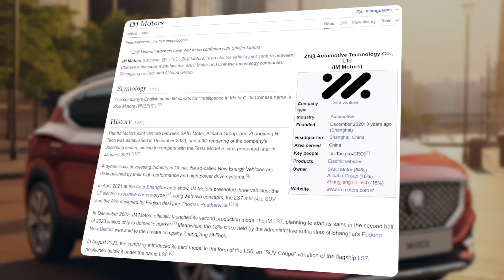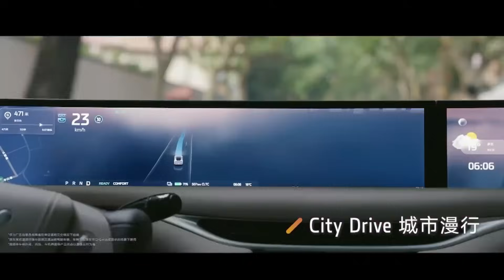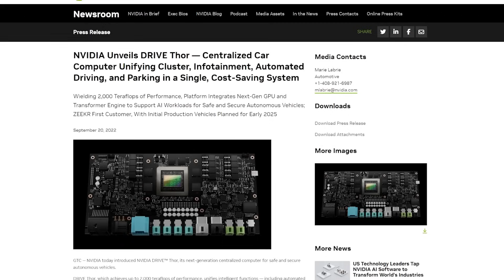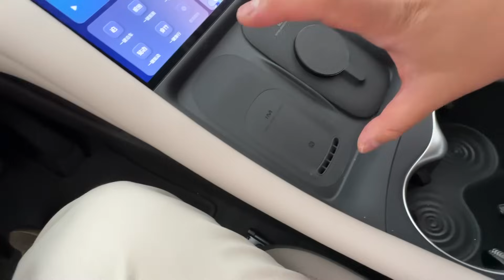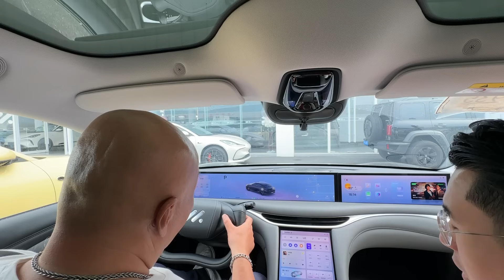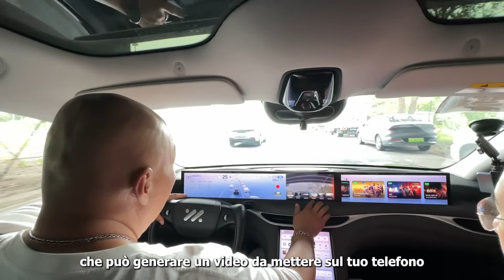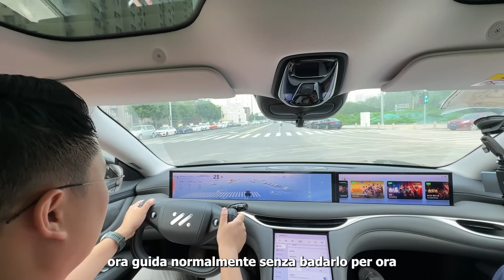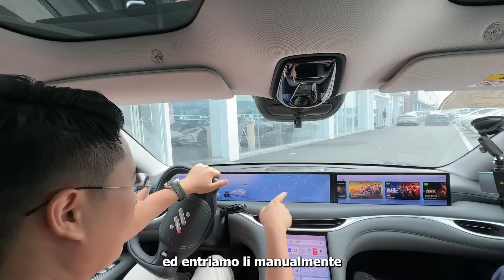Questa AUTO ha TECNOLOGIE troppo FUTURISTICHE e una GUIDA 100% AUTONOMA che va dappertutto!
A Maggio è stato presentato IM Motors L6, una berlina con tecnologie piu all avanguardia finora mai realizzate ma sopprattutto ha una guida 100% autonoma che puo andare dappertutto!
Vi racconto tutto di lei in questo video!

0:00 Introduzione
2:02 I punti forti della IM Motors L6
5:31 Caratteristiche Tecniche
8:11 Interni
11:23 Prezzi
12:18 Prova su strada
20:57 Guida autonoma 100%